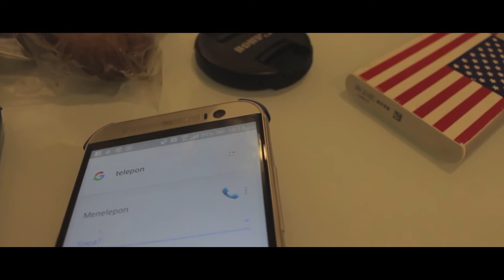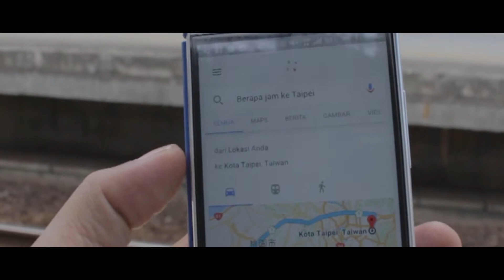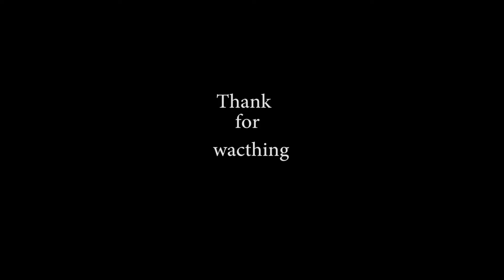ACARA GWO - kaVLOG #1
dimana pada hari minggu, 31 july 2016 madDog beserta keluarga besar dwi,eko,septian,panot,wanto,sunan,dan saya sendiri syahrul, menghadiri acara GWO...